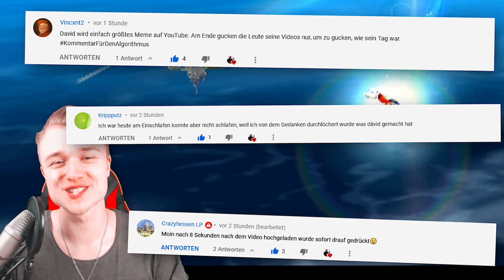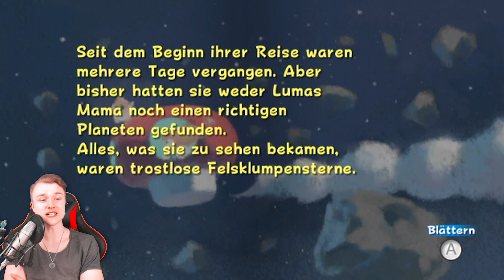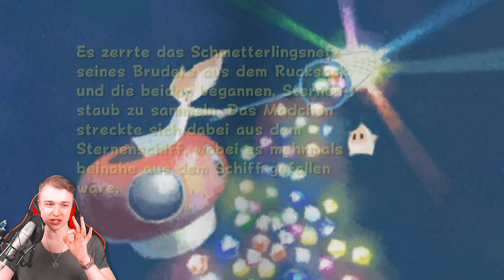Ich erzähle euch was über meine YouTube Geschichte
Super Mario Galaxy Daredevil Challenge #10 - Deutsch/German
Super Mario Galaxy Daredevil Challenge #10 - Gameplay/Funny Moments

Kurz zum Projekt: Wir zocken Super Mario Galaxy von Aurum, der einen Daredevil Hack gemacht hat. Das bedeutet: Es gibt im gesamtem Game keine Mittelflagge und wir haben in jedem Level nur ein Leben. Bedeutet wieder rum: Wenn wir sterben sollten, können wir das jeweilige Level immer wieder von vorne beginnen. Das wird heavy!